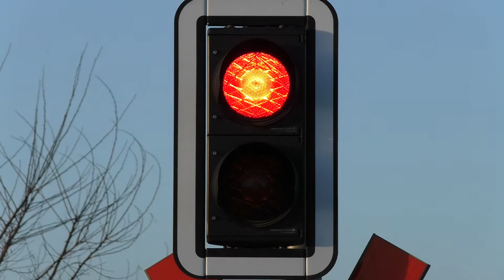Bahnübergang "In Ellinghoven", Wegberg ++ ÜSoe-Anlage am Eisernen Rhein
Nur 365m von der Stadtgrenze zu Mönchengladbach entfernt befindet sich dieser Bahnübergang bereits auf dem Gebiet der Stadt Wegberg im Kreis Heinsberg.

Der Bahnübergang in Genhausen wies als Besonderheit die besondere Bauform des Überwachungssignals auf. Dieser hier im Stadtteil Ellinghoven ist eine neuere BÜ-Anlage von Scheidt&Bachmann aus 2008 oder 2009 und ist ebenfalls eine der zahlreichen besonderen Bahnübergänge entlang des Eisernen Rheins.

Bei der Überwachungsart des Bahnübergangs handelt es sich um die relativ neue Variante des  "Überwachungssignal mit optimierter Einschaltstrecke", kurz ÜSoe.
Dabei zeigt das Überwachungssignal, hier in der Ost-Variante, dauerhaft das Signal Bü 1. Sollte die Anlage selber eine Störung erkennen, so erlischt das Signal Bü 1. Der Lokführer weiß dann, dass am Bahnübergang eine Störung vorliegt und er den Bahnübergang nachsichern muss. Dafür gibt es Hilfseinschalttaster links und rechts des Überweges.

Da dem Lokführer über das Signal Bü 1 nicht mehr mitgeteilt wird, dass der Bahnübergang bereits gesichert ist (also, dass also die roten Lampen bereits leuchten), sondern dass die Anlage betriebsbereit ist (die Lampen könnten rot leuchten, wurden aber noch nicht eingeschaltet), kann die Sperrdauer des Bahnübergangs reduziert werden.

Im Video liegt die Zeit zwischen dem Einschalten der roten Lampe und dem Vorbeifahren des RegioSprinters der Rurtalbahn bei ungefähr 25 bis 30 Sekunden. Kürzere Schließzeiten gibt es bei fernüberwachten Anlagen. Dazu wäre aber aufwendige Verkabelung nötig.